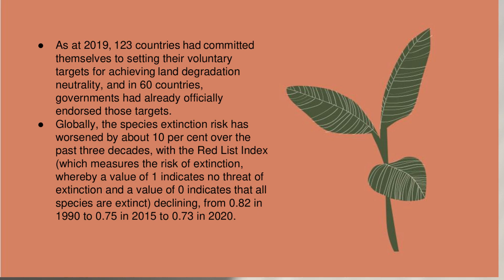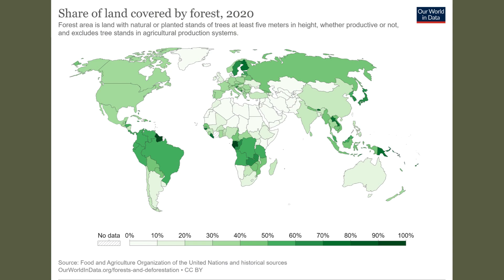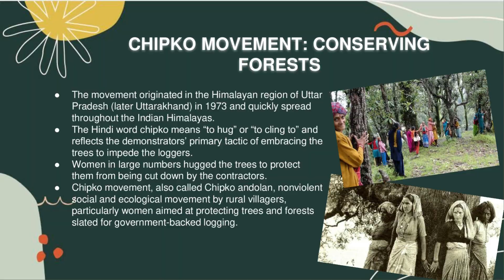Sustainable Development Goal 15 Life on Land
SDG 15 aims to "Protect, restore and promote sustainable use of terrestrial ecosystems, sustainably manage forests, combat desertification, and halt and reverse land degradation and halt biodiversity loss"